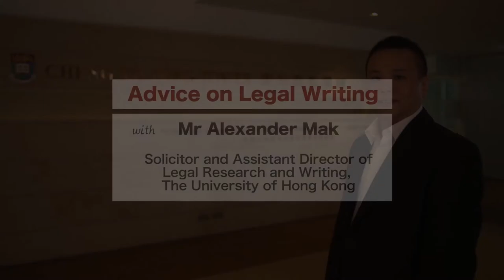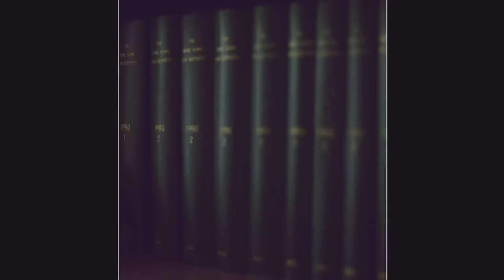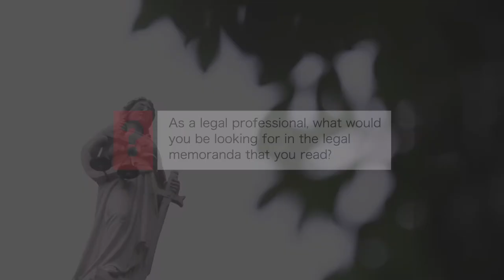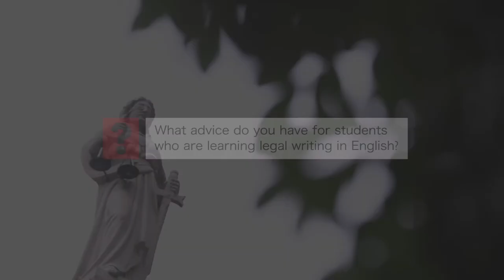Mr Alexander Mak (1): Advice on legal writing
An interview with Mr Alexander Mak featuring his advice on legal writing as a legal educator as well as a legal professional. Includes advice to law students. Produced by legal English in Hong Kong, with support from the Hong Kong University Grants Committee.